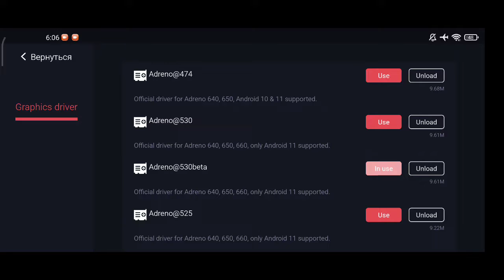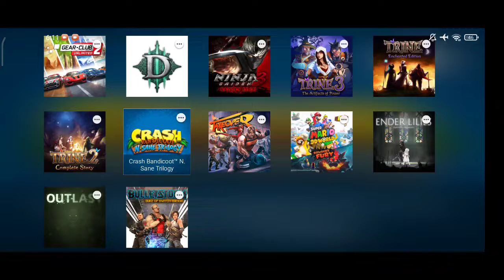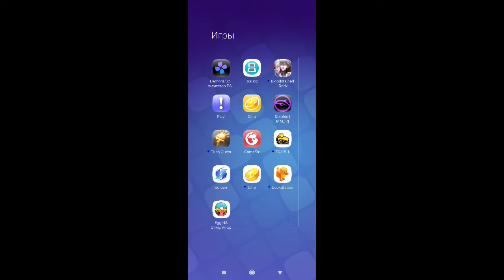EGG NS 2.1.5, Crash Bandicoot N Sane Trilogy, gameplay on Poco x3 pro.